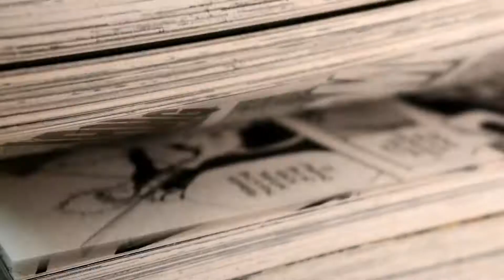THE GREAT INDOORS - Season 2: Ep 6 - COMIC CON!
Comic Con was cancelled this year, so we're looking to Marvel Comic artist Bob Quinn to guide us through what it would look like!